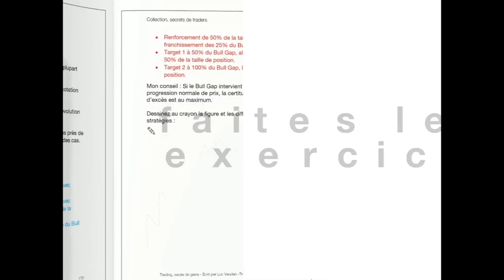EXCÈS de GAINS en trading !